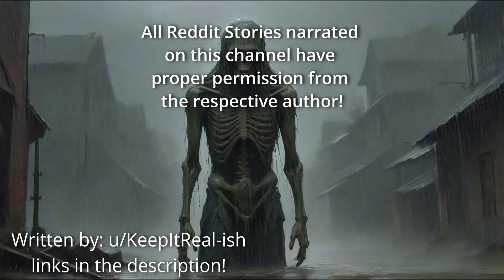My grandfather hates the smell of rain, and now I do too... | Reddit Horror Stories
Welcome to the world of horror stories, creepy pastas and urban legends!

"My grandfather hates the smell of rain, and now I do too..." Now that you know why the rain smells like it does... do you still enjoy the smell?